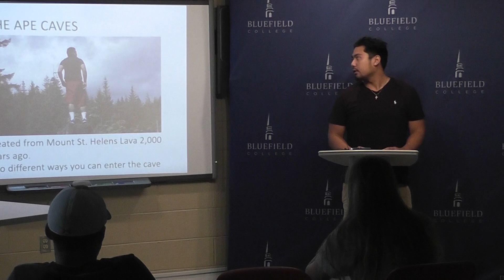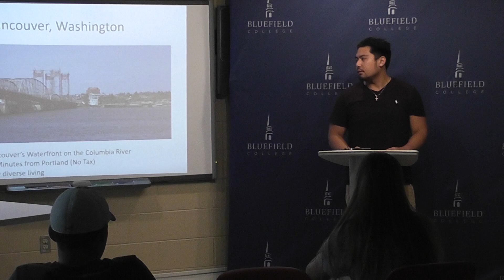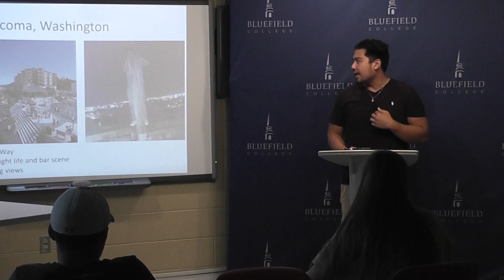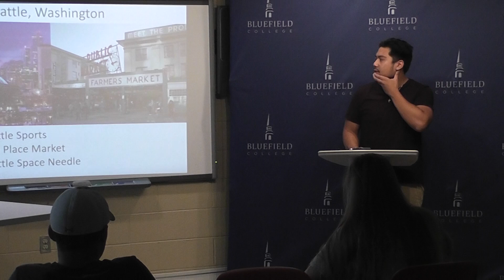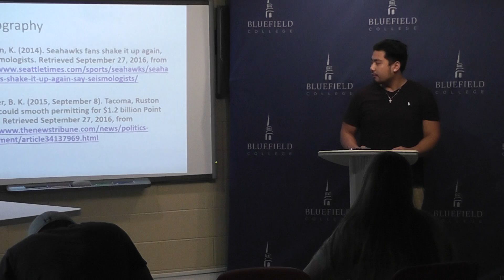fall 2016 informative 1